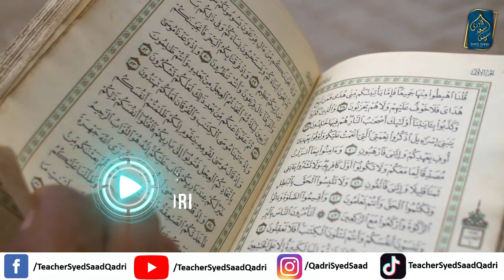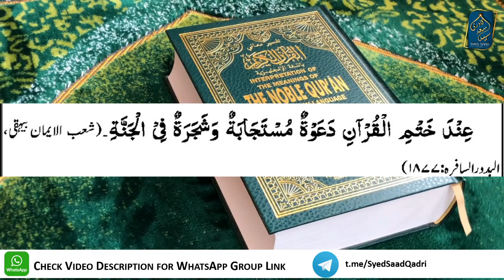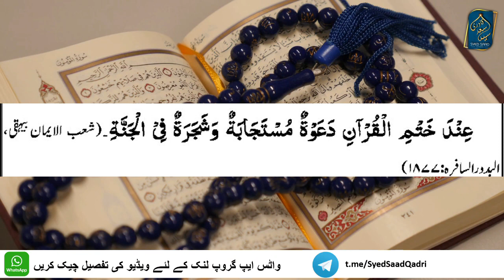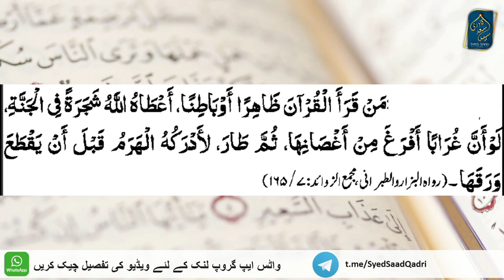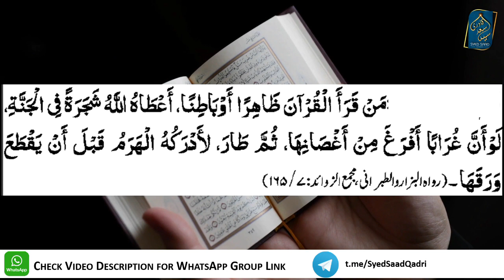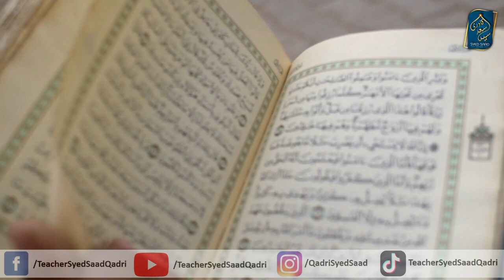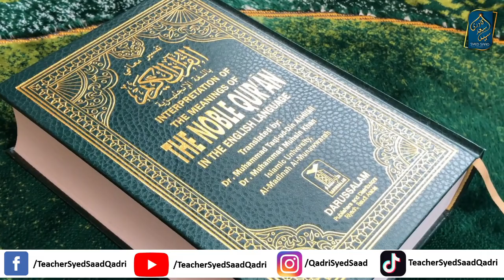Jannat mein Khatam e Quran ka Khas Tuhfa